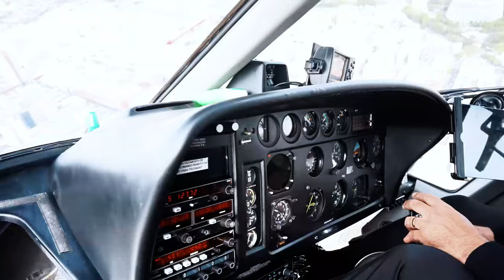Happy birthday to boul dife